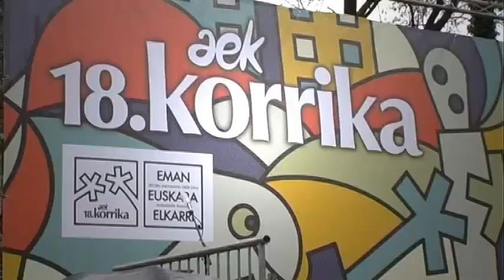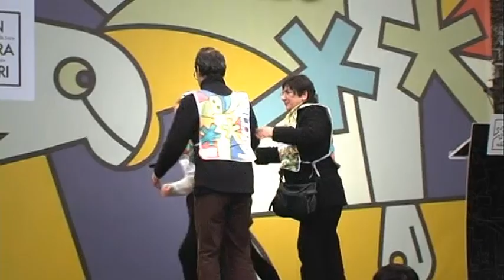Irrien Lagunak Korrikan